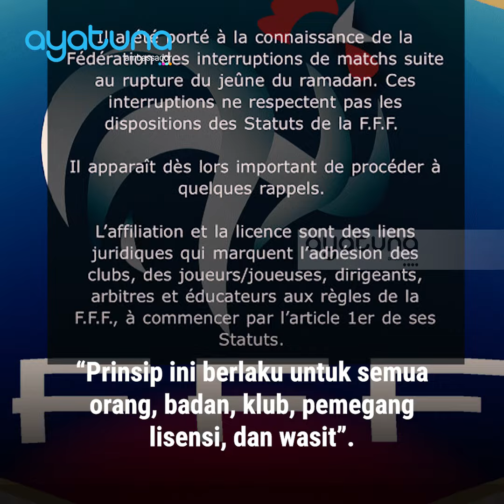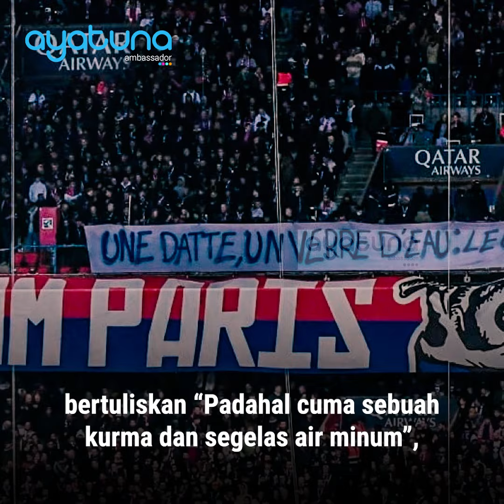PADAHAL HANYA SEBIJI KURMA DAN SEGELAS AIR | Kisah Menarik Jauoen Hadjam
Pemain Klub Bola Nantes “Jaouen Hadjam”, dicoret dari skuad karena menolak membatalkan pusa.

Kejadian ini bermula saat Hadjam yang tergabung dalam susunan pemain FC Nantes, bersikeras untuk tetap berpuasa walau sudah mendapatkan larangan dari pelatih Antoine Kombouare menjelang laga pekan ke-29 Liga Prancis, melawan Stade de Reims pada 2 April 2023.

Karena alasan inilah, pelatih Kombouare yang ingin tetap menjaga pemainnya dalam kondisi terbaik, terpaksa harus mencoret nama bek asal Aljazair tersebut, meski sempat masuk dalam starting line-up utama FC Nantes.